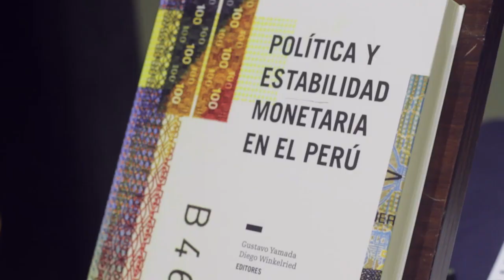Entrevista a Julio Velarde